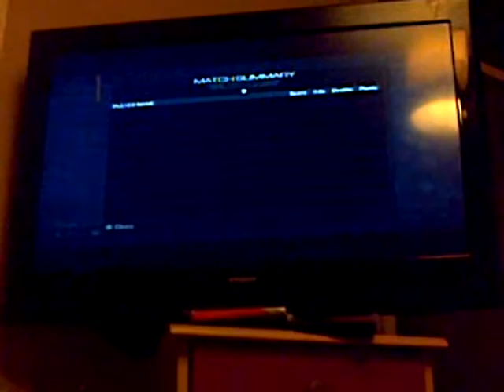Map 3 Ridinn